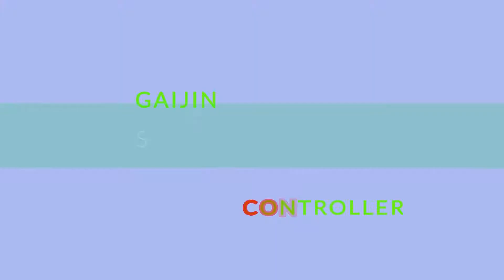Devil May Cry 3 HD (PC) Style Switching Freestyle/Practice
Came back for a little bit as summer is usually where I have time for Ideas. for the most part words cannot describe how many takes i had to do but did the best that I could. I'm pretty happy with what I made but I still got a lot room for improvement when playing as Dante in DMC3 I worked really hard edited my best clips together (even the boss fight) to try to make something entertaining so I hope you enjoy. Please give feedback.

Mods used were for the HD version of DMC3 called DDMK which gives you more options on playing DMC 3 differently such as style switching and cosmetic stuff like the blue after effect when dante dashes in the air.